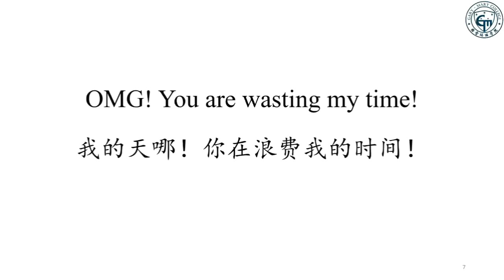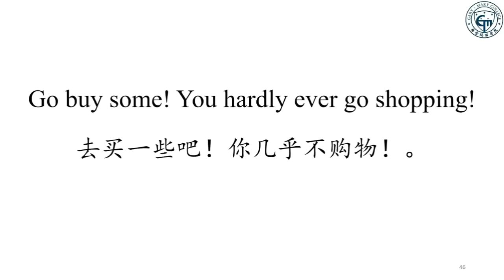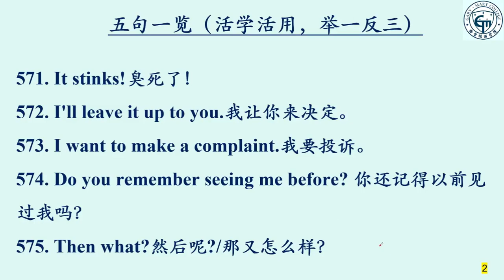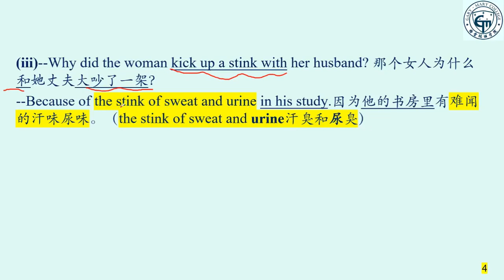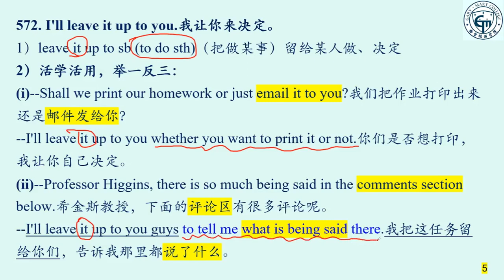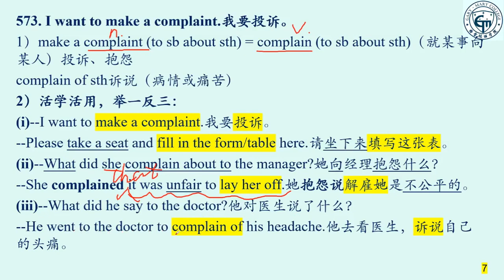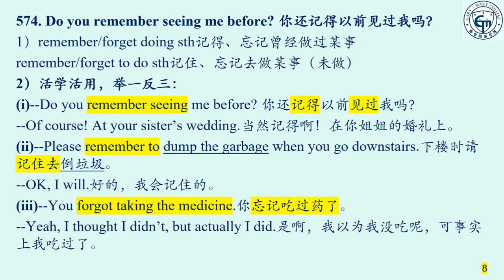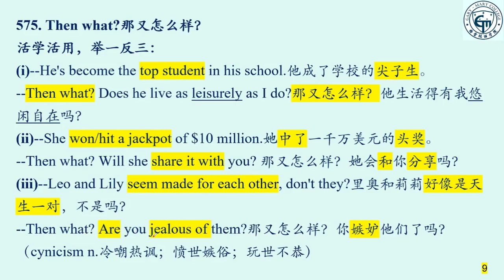教你活学活用最新英语九百句(571-575）